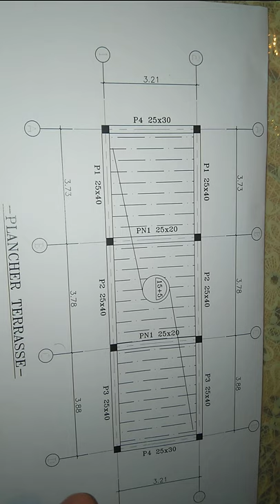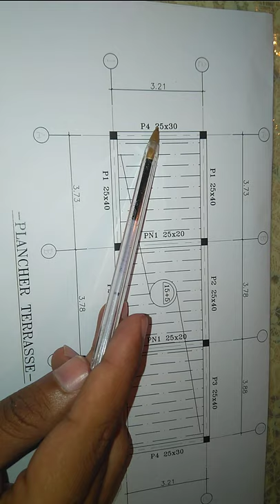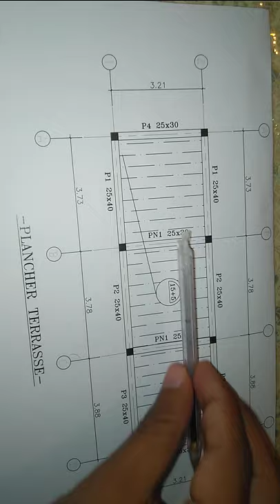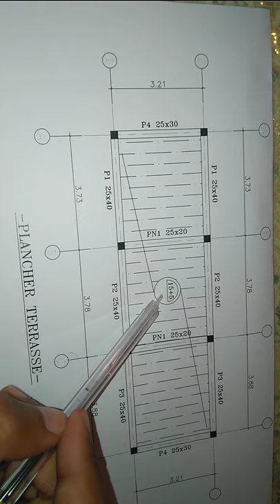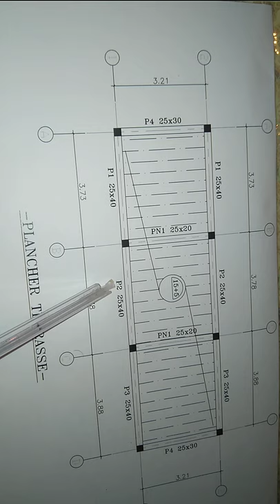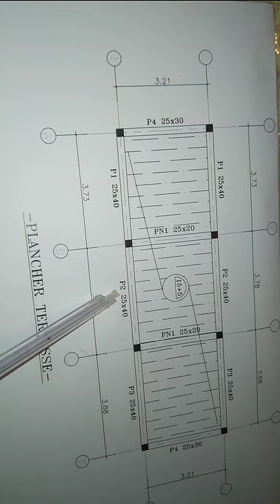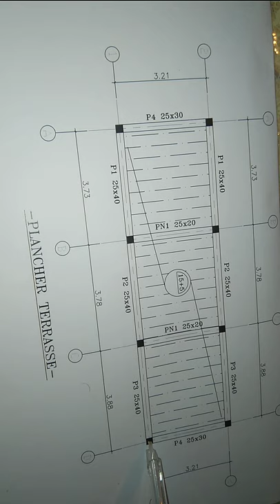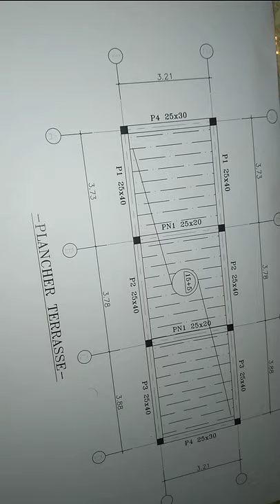معلومات رااءعة قراءة لبلان ديال لكوفراج lecture des plans béton armée